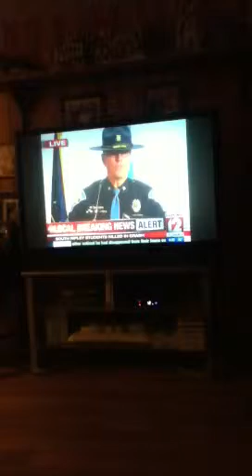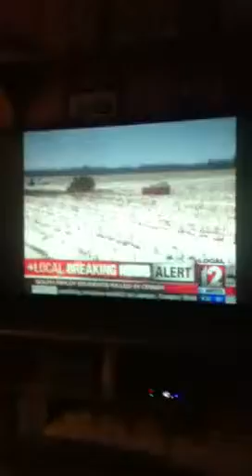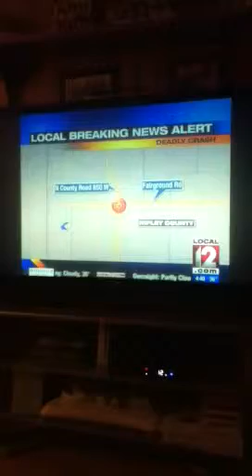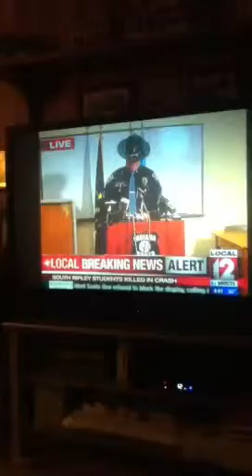Three south Ripley students news conference live